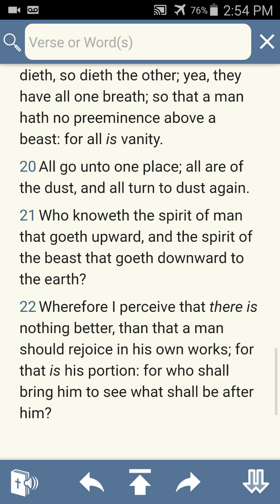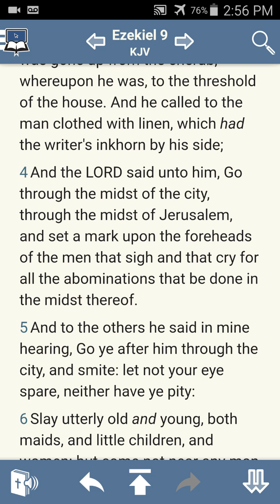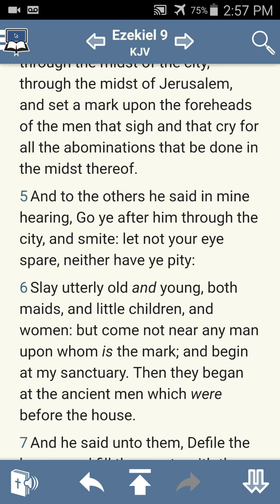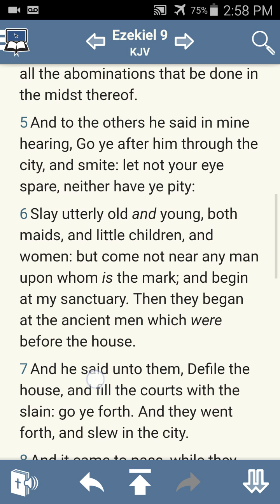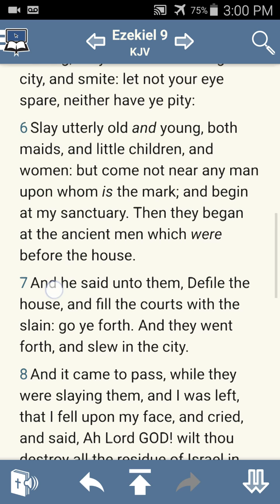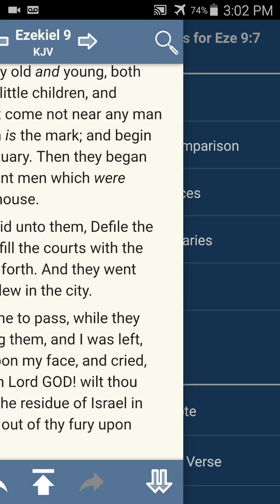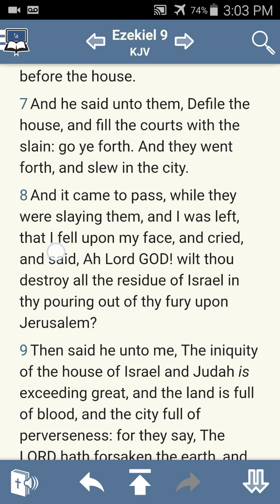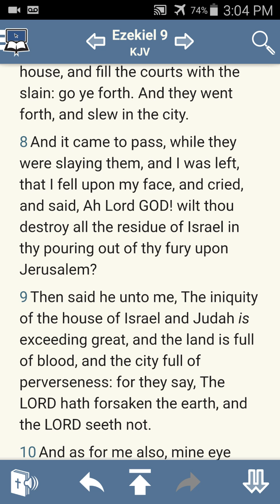SET A MARK UPON THE MEN THAT SIGH & CRY!